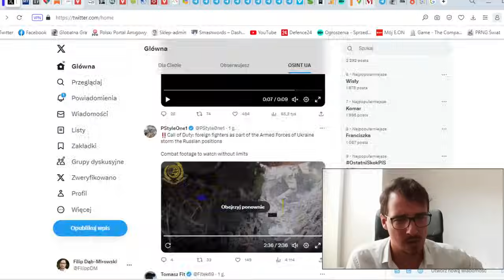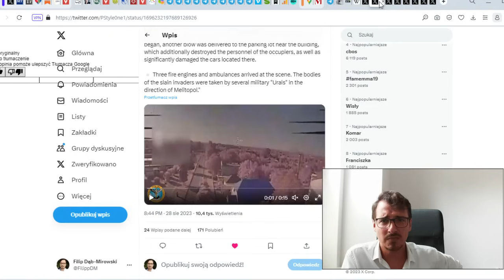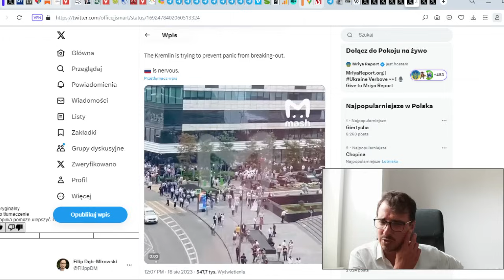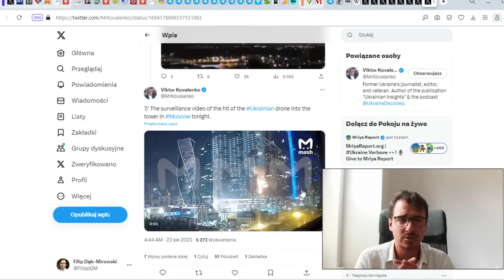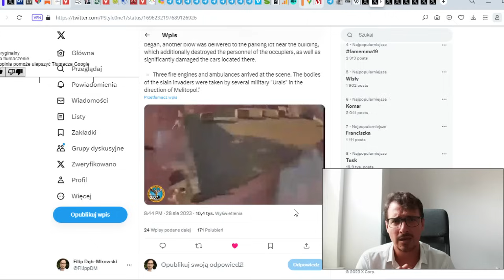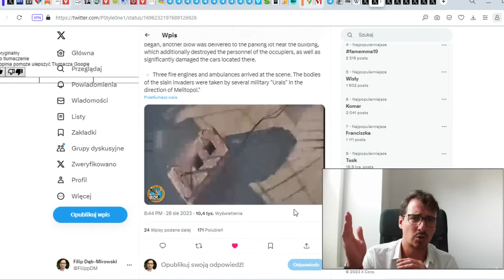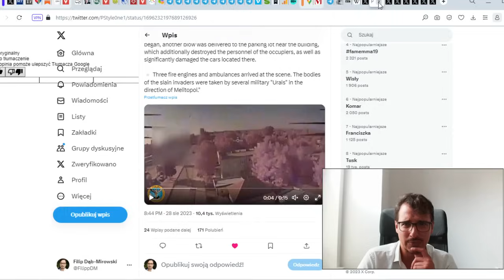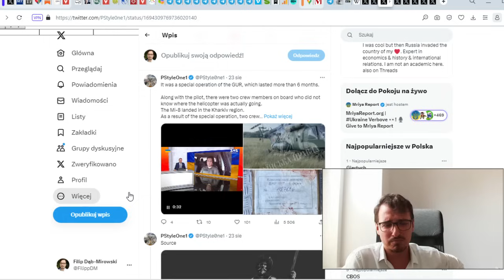Plan Budanowa - aktywność ukraińskiego wywiadu w cieniu wojny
Przyglądając się wydarzeniom na froncie często tracimy z oczu to, co dzieje się w jego cieniu. Tymczasem w ostatnich tygodniach, kierowany przez gen. Kiryło Budanowa ukraiński wywiad wojskowy (GUR) coraz śmielej poczyna sobie nie tylko na terytoriach okupowanych, ale też Krymie, czy w sercu Federacji Rosyjskiej.

Co łączy nękające Moskwę drony z lądowaniem ukraińskich komandosów na krymskim wybrzeżu?

O tym w dzisiejszym nagraniu.

A rozbudowany artykuł na ten temat znajdziecie tutaj (napisałem go dzień po nagraniu, uwzględnia więc ataki z nocy 29/30.08):

🟢Podoba Ci się moja praca? Wesprzyj mnie na:🟢